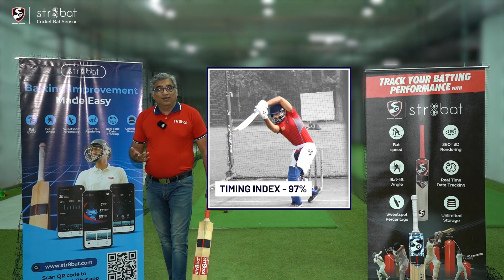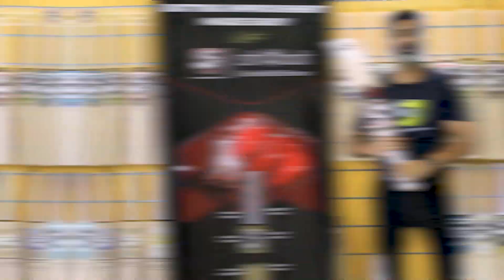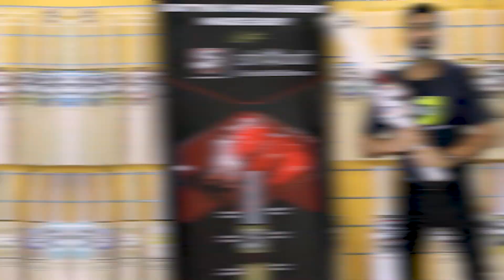SG | str8bat - Where Legacy Meets Innovation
Introducing the SG | str8bat Partnership – where tradition meets innovation, creating the ultimate cricketing experience for you.
Transform your game with a bat that not only feels perfect in your hands but also gives you real-time data-backed insights!
It's time you break free from the missed opportunities & welcome the dawn of a new batting era!
Empower Your Batting, Embrace the Future!